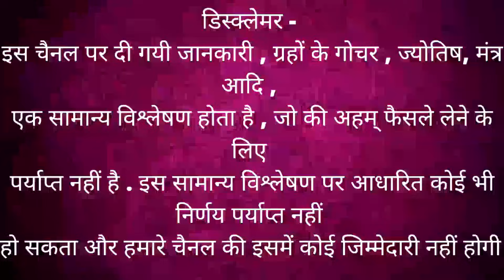साप्ताहिक राशिफल | धनु - मकर - कुम्भ - मीन | Sagittarius – Capricorn – Aquarius – Pisces | saptahik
time stamps
00:00 - intro
00:03 - saptahik rashifal
00:55 - Sagittarius |  Dhanu Rashi saptahik rashifal
06:33 - Capricorn |  Makar Rashi saptahik rashifal
11:03 - Aquarius |  Kumbh Rashi saptahik rashifal
15:43 - Pisces |  meen Rashi saptahik rashifal

career rashifal
 business rashifal
 money/ wealth rashifal
 love rashifal
 study rashifal
 medical  astrology
 health rashifal